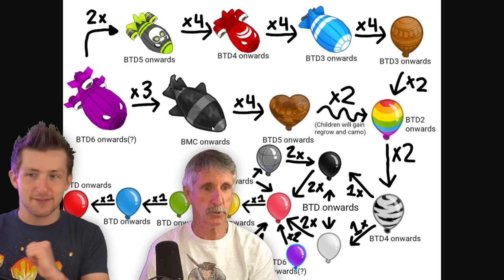Can My DAD Beat Bloons TD 6?!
Today my Dad and I are playing BTD 6 together! In this Bloons TD 6 challenge my Dad is trying to easy mode in BTD 6 with as little help as possible. Tewtiy's dad also works on the Back to Basic's vlog channel so make sure to check it out! If you want to see more BTD 6 challenges and battles, or if you want to see more of my mom or dad playing Bloons TD 6 let me know down below!
MERCHANDISE!